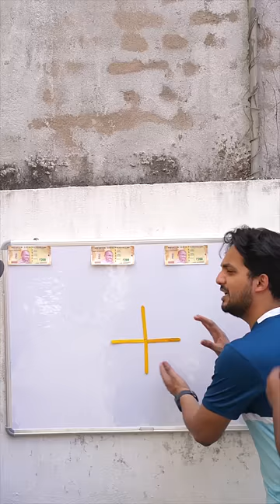kaise hoga btao??💰😱gameplay